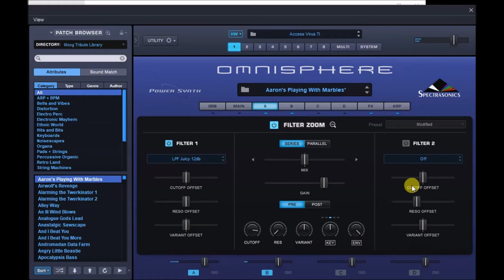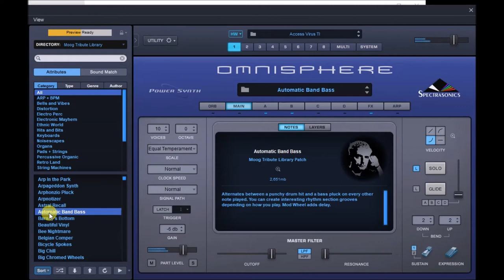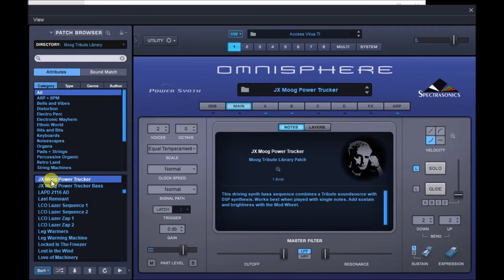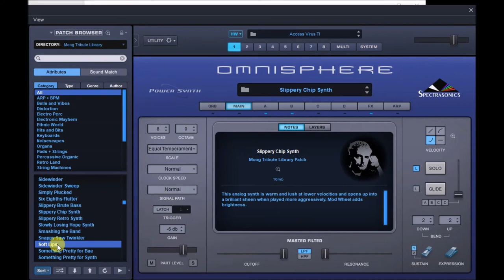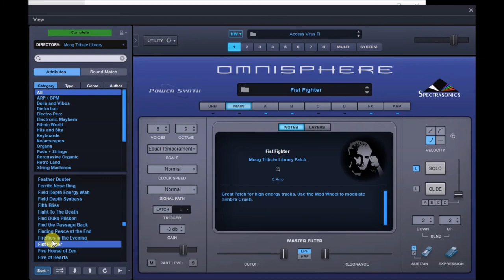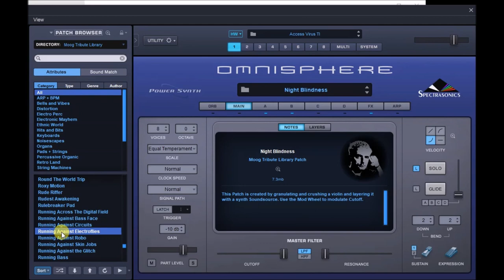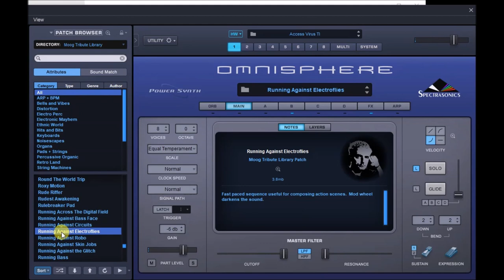Omnisphere 2.6.4 | Moog Tribute Library Update v2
Produced by Eric Persing, the new v2.0 edition of the Bob Moog Tribute library features over 1300 stunning sounds for Omnisphere - created by more than 50 of the world’s top synth artists, remixers and sound designers

The soundsources were developed using highly creative processing techniques with exotic gear like rare Buchla Modulars, Jean Michel Jarre's EMS Synthi AKS, Hans Zimmer's massive Modular Moog (including 1027 round robin Moog Drum samples!) and even Eric Persing's one-of-a-kind OMG-1. With so many different world-class artists contributing, the library is very rich in style and filled with inspiring, cutting edge sounds!